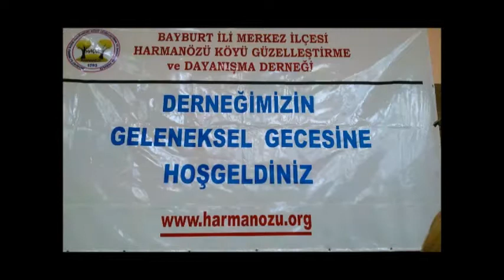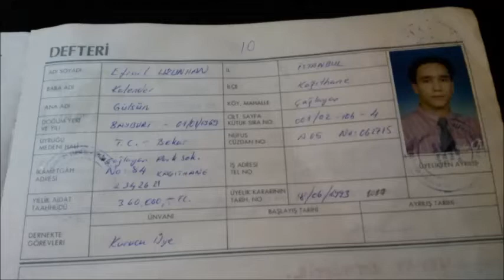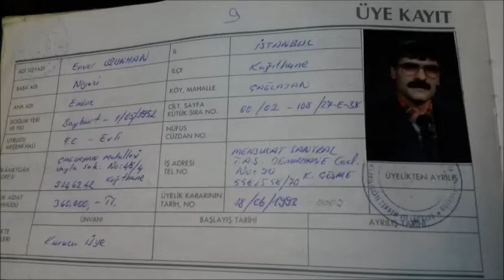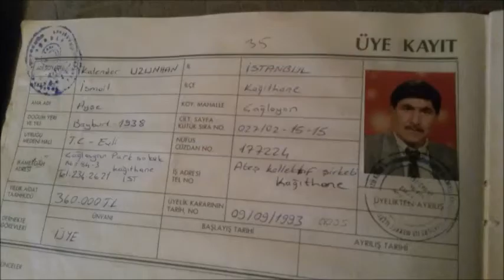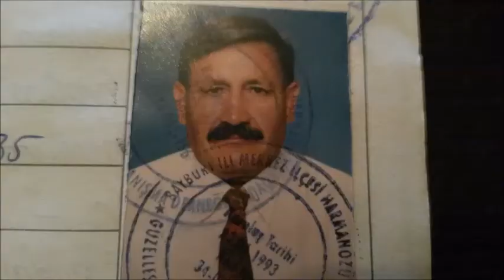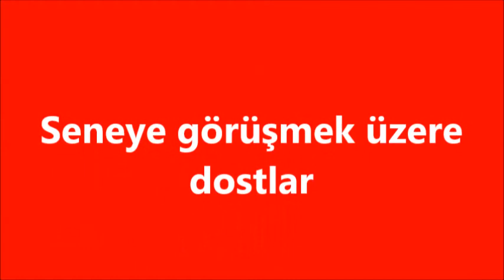BASKANLAR mp4 2014 02 08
Harmanözüköyü Başkanları